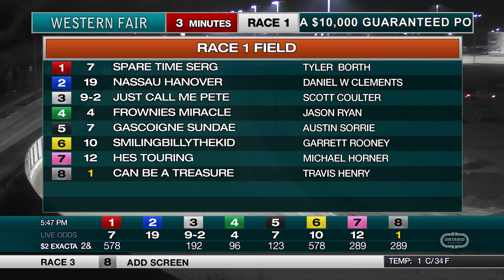The Raceway - Wednesday January 11, 2023 - Race 1